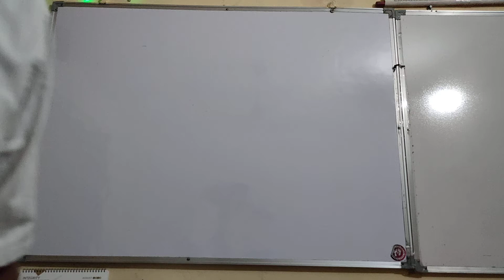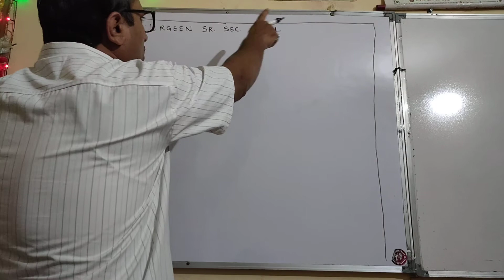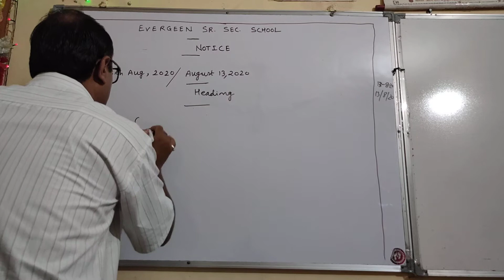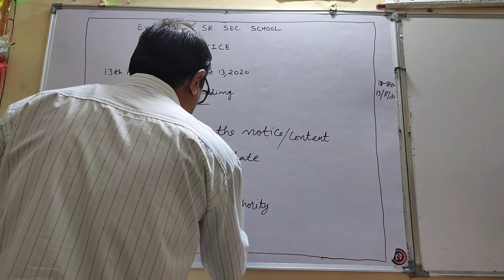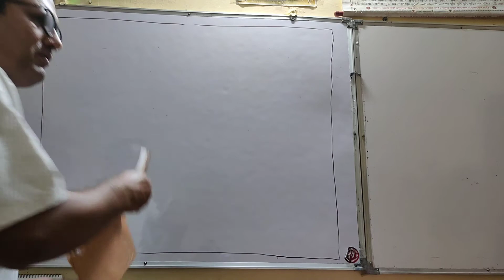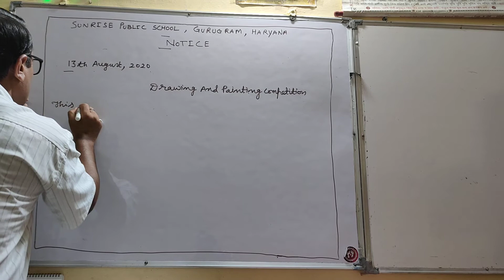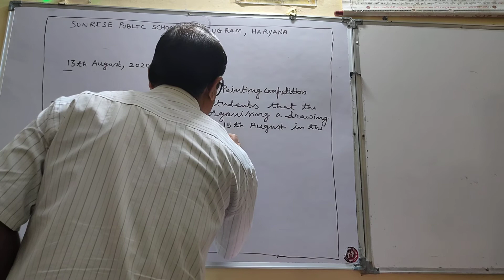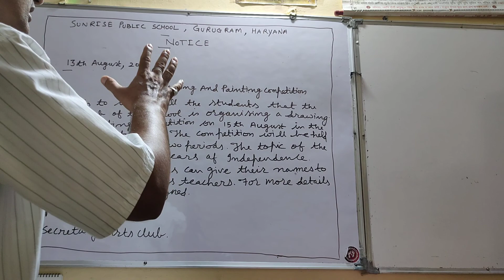Notice Writing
Class--XI & XII